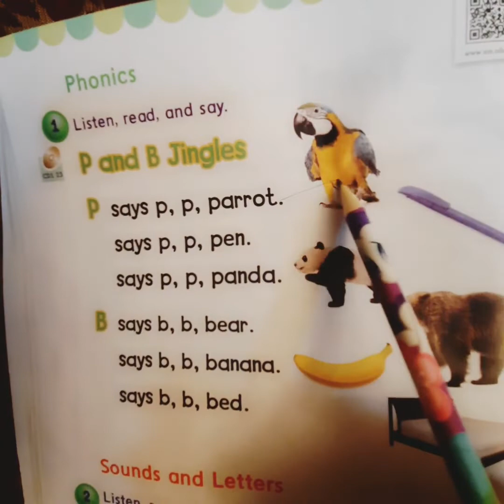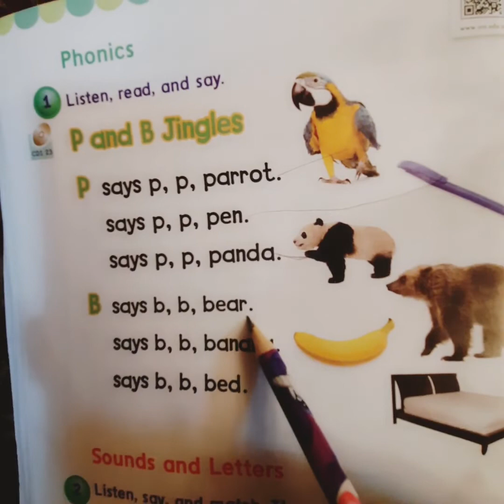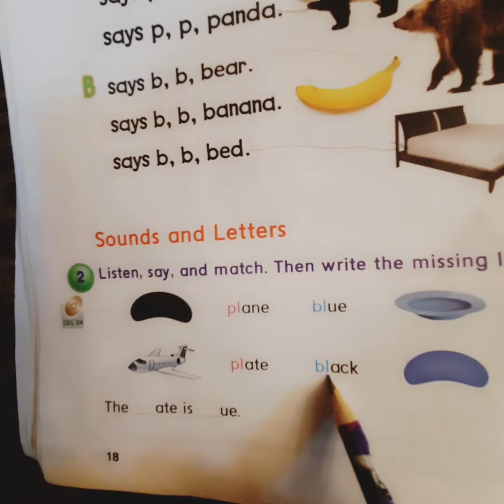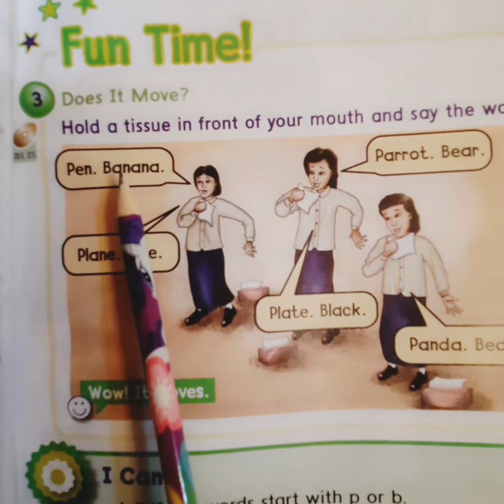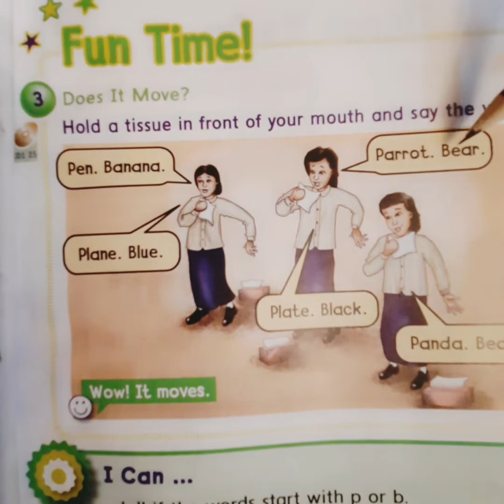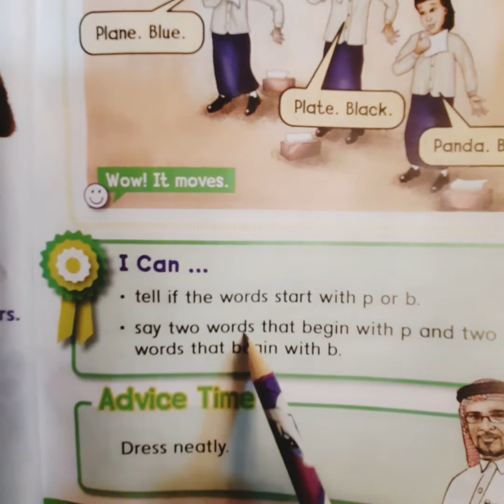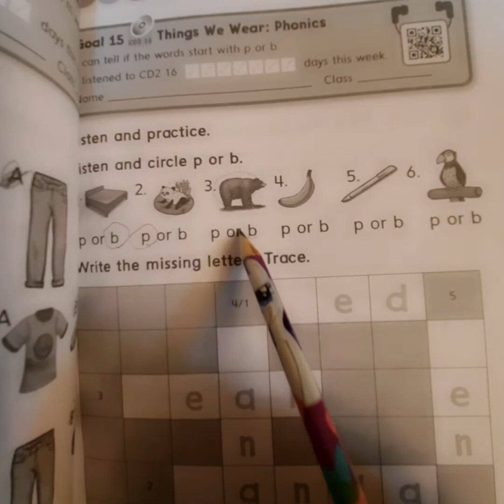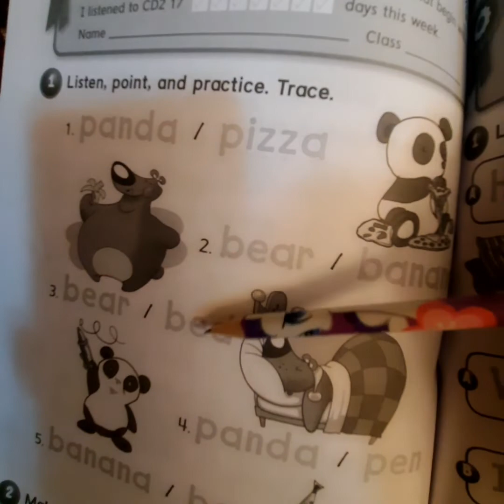خامس شرح انجليزي we can 3 الفصل الدراسي الأول